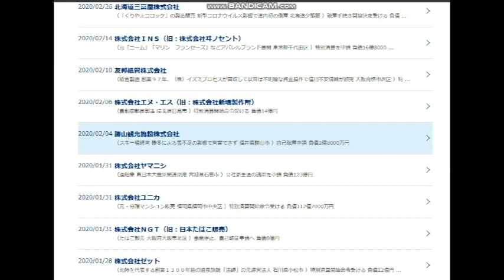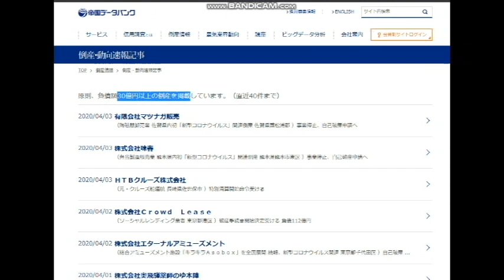【隠居TV】帝国データバンク：倒産動向速報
参考サイト

2020年4月20までの従来版「速稼塾」